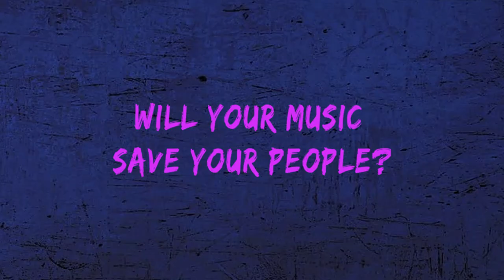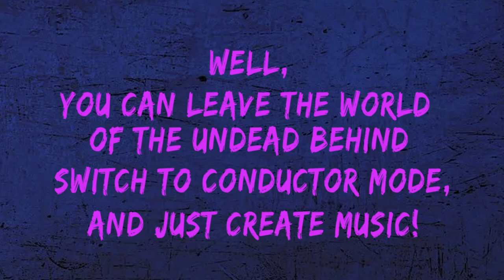Distraction Machine-Official Trailer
Welcome to Island City, infested with flesh-eating feeders! You are The Distractor, Warrior Bard and Pied Piper of the undead. With loops and and array of 'cyclepunk' instruments made from bike parts,fulfill requests by NPCs to lull a child to sleep, hype feeder fighter up for battle and more! Follow criteria such as instrument or music style and play back your creation to see if you helped. or harmed!You can soothe the living, but It's said a skilled Distractor can even control the undead. Follow your own rhythm, but will your music save your people, or lead them to ruin?